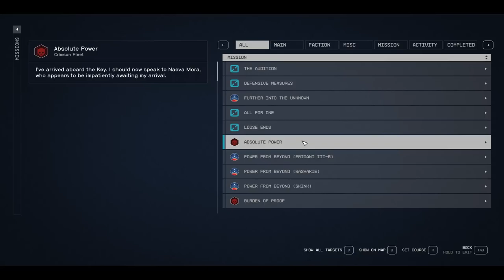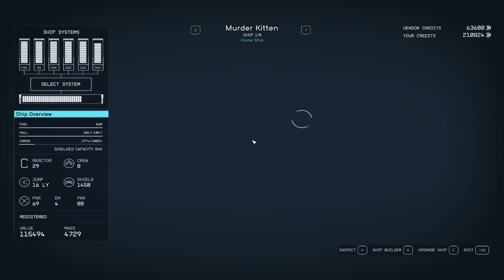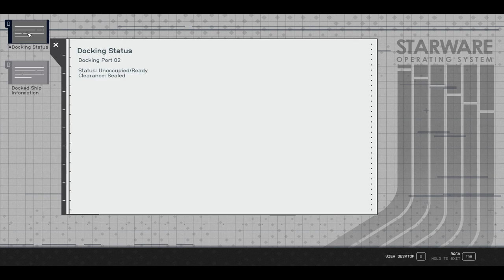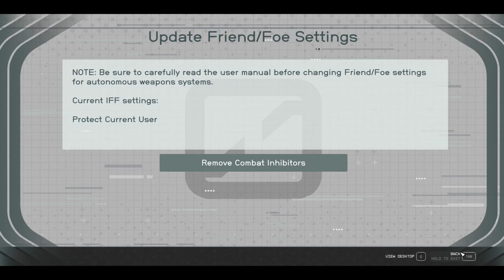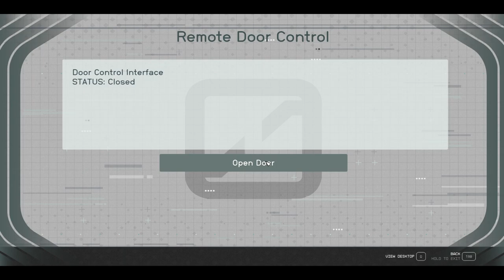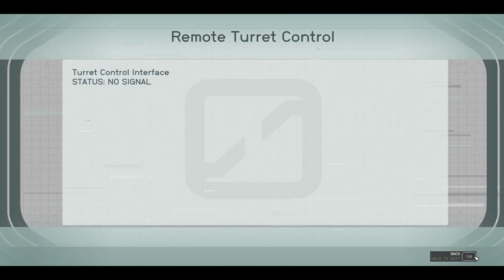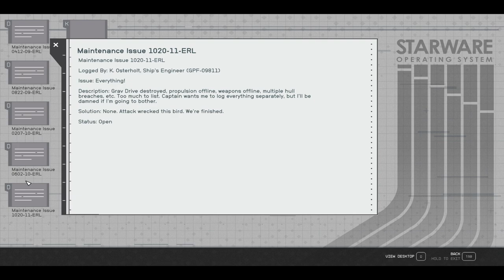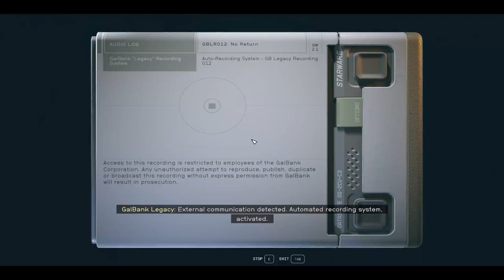Starfield Let's Play Ep 40 Kryx's Legacy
Starfield Let's Play Episode 40. Hello my Feline Friends, this is Unikitten. In today's episode we finally went to the Legacy! We started off the episode going to Cassiopeia II-A to Temple Chi where we gained the power of Sense Star Stuff. It makes it where you can sense humans, aliens and Starborn that are you the vicinity. After we gained the power we had to battle the temple guardian. Then we went to the Key. I completely expected that Naeva and Delgado would be angry with us for giving up Astelle to Benjamin Bayu. Nope neither of them said anything about it to us. We walked in on a meeting between Delgado and Jazz where Jazz was telling him that the defensive batteries are damaged and are in desperate need of repair. Delgado isn't concerned though, his only concern is the Legacy. He believes the future of the Crimson Fleet lie with the credits. He feels the fleet is scattered and needs the credits to unify everyone so they can work together on bigger projects. Delgado has also gotten word that Sys Def is planning to attack the Key, he wants us to get to the Legacy quickly. In order to do that we need to get the plans for a Conduction Grid to put one on our ship. That was simple enough, all we had to do was talk to Jazz who already had one for sale for us. We left the Key and went straight to the Vigilance to check in with our handlers. Commander Ikande stated it was imperative we keep the credits out of the Crimson Fleets hands. If we allow them to have it, they will over run the settled systems. Now off to Bannoc IV.  Immediately upon our arrival we could see lightening and bright red gas, very much a hell scape. The shields on the Legacy were still in tact and the ship was in overall good shape. There was evidence of a battle they narrowly escaped and then subsequent fried circuits from the electromagnetic radiation of the planet. We made our way through the ship and saw all of the evidence of the fate of the crew. They died slowly from dehydration and starvation. They ran out of water pretty quickly and then food. The end of their days were not pleasant. The closer we got to the vault the more we see evidence someone else has also boarded the ship. Are there any credits left? We quickly found our evidence when we find Kryx's body and evidence he had lived a long while before passing away due to starvation and dehydration. He was in front of the massive vault. He died starring at the biggest score of his life. Looking around we discovered that Kryx's partner Isa had betrayed him, she was supposed to come back to get him if she didn't hear from him. She came back to the area to tell him she won't be saving him at all. Kryx had given her temporary control of the pirates and she decided to make it permanent. Who knows what could have become of his crew had they had that kind of credits in the beginning had it not been for Isa's short sightedness? We managed to do a full transfer of the credits which drained all of the remaining power from the Legacy causing the shields to fail after all this time. We had to make a very hasty retreat out of the Legacy before it exploded. We barely made it. Join me as we see more credits then most will ever see in their life time, well at least more than I will ever see! @UnikittenUniverse